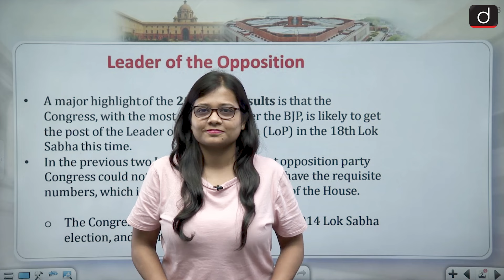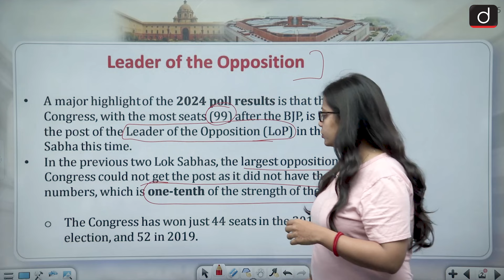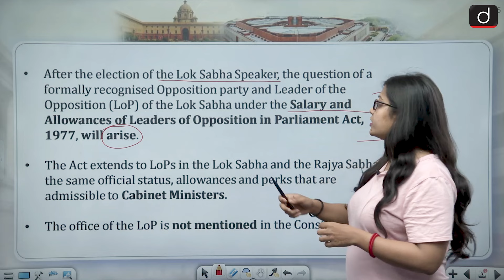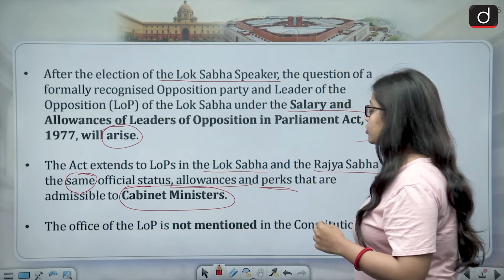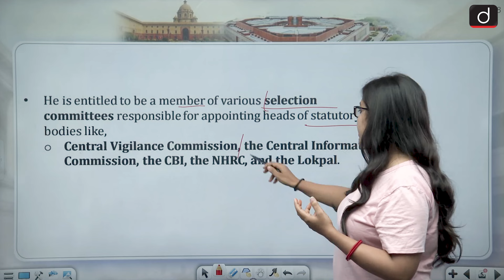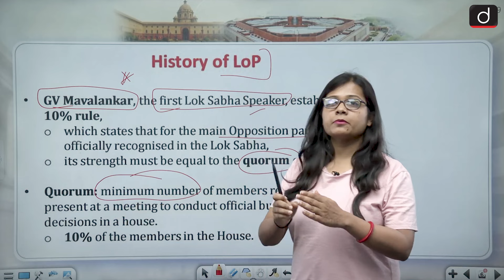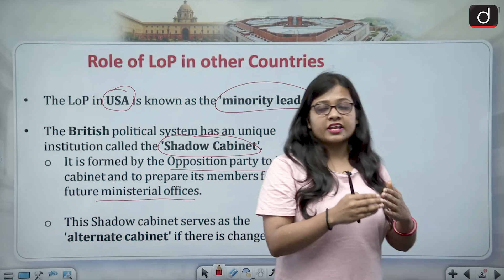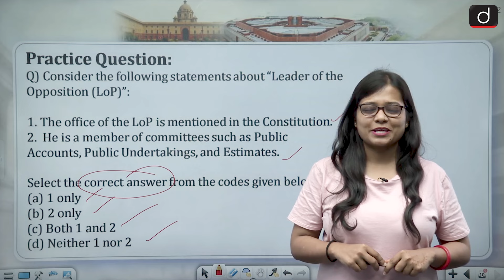Leader of the Opposition | Role of LoP | Rahul Gandhi | Lok Sabha | UPSC | Drishti IAS English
A major highlight of the 2024 poll results is that the Congress, with the most seats (99) after the BJP, is likely to get the post of the Leader of the Opposition (LoP) in the 18th Lok Sabha this time. After the election of the Lok Sabha Speaker, the question of a formally recognised Opposition party and Leader of the Opposition (LoP) of the Lok Sabha under the Salary and Allowances of Leaders of Opposition in Parliament Act, 1977, will arise. The office of the LoP is not mentioned in the Constitution.